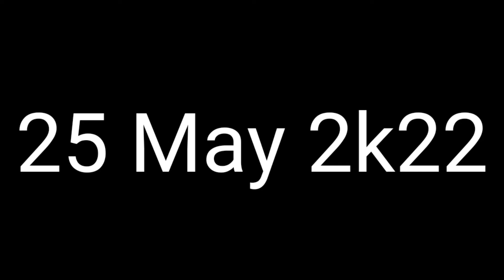Lift hi nahi di 😅🤣🤣🤣🤣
hit likes.

lots of